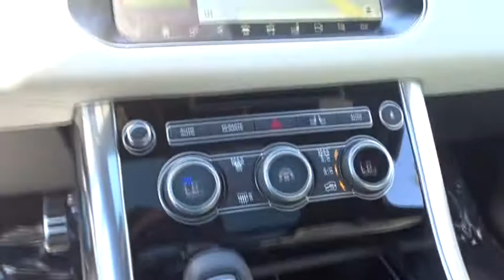2017 Land Rover Range Rover Sport Miami, Aventura, Fort Lauderdale, Broward, Miami Beach, FL NHA1484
2017 Land Rover Range Rover Sport Dynamic - Stock#: NHA148429 - VIN#: SALWR2FE3HA148429